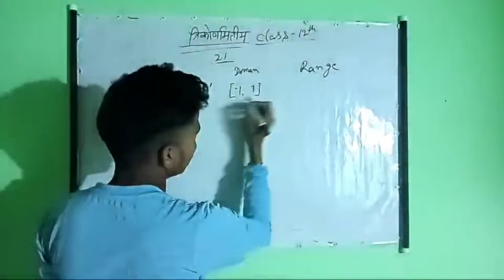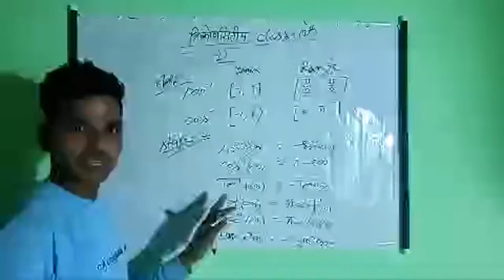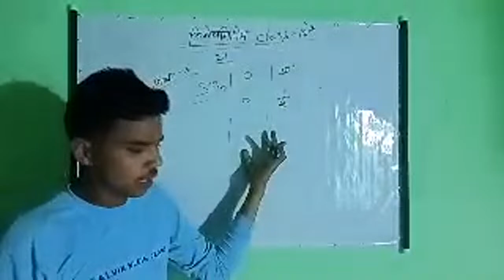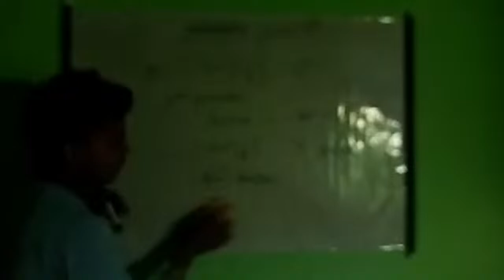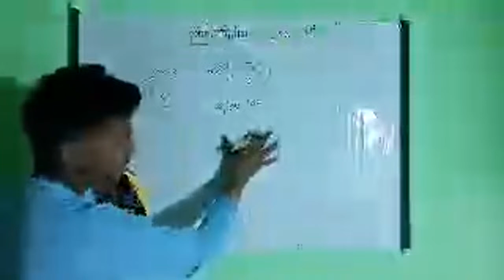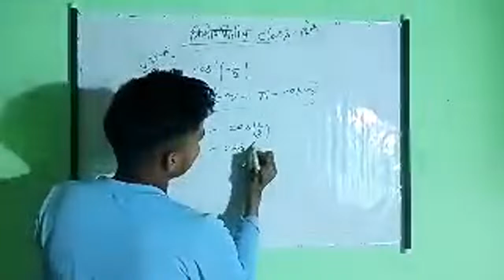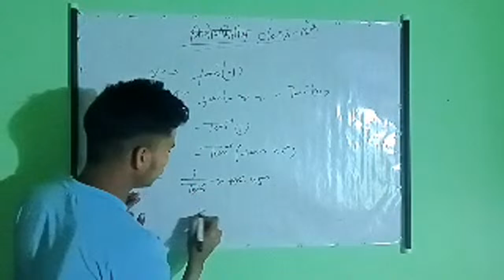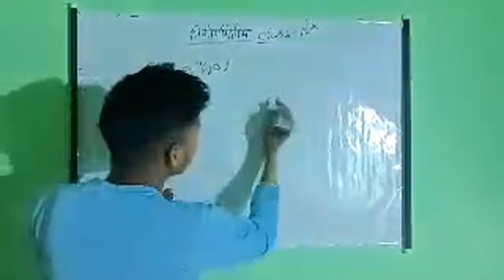My Shorts channel 🙏 Please subscribe 🙏 Shorts my channel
My video creator channel

I am paridhi Sharma fan